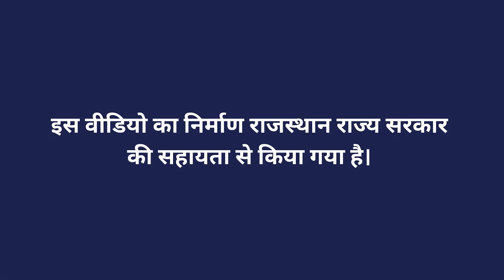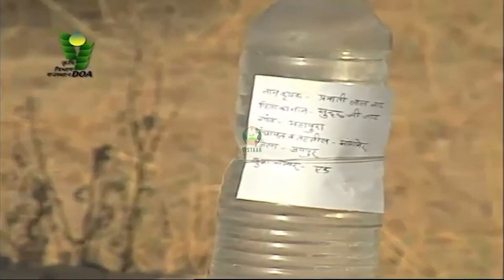मिट्टी का नमूना लेने के दौरान सावधानियाँ